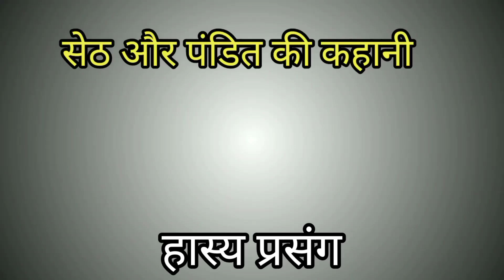कंजूस सेठ और ब्राह्मण की कहानी|हास्य प्रसंग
Tags & Keyword-कंजूस सेठ और ब्राह्मण की कहानी|हास्य प्रसंग |हिंदी कहानी|anandmay jeevan |शिक्षाप्रद कहानियां|हिंदी कहानियां|kahaniyan |प्राचीन कहानियां|कहानियां|कहानी|लोक कथा|ज्ञानवर्धक कहानियां|प्रेरणात्मक कहानी|प्रेरक कहानी।kahani|satye satsang|राजा की कहानी|राजा रानी की कहानी|